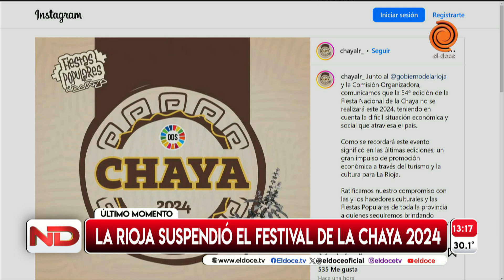Por la crisis, La Rioja suspendió la Fiesta de la Chaya 2024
"Junto al Gobierno de La Rioja y la Comisión Organizadora, comunicamos que la 54ª edición de la Fiesta Nacional de la Chaya no se realizará este 2024, teniendo en cuenta la difícil situación económica y social que atraviesa el país", expresaron en sus redes.

Momento emitido en Noticiero Doce el 3 de enero de 2024